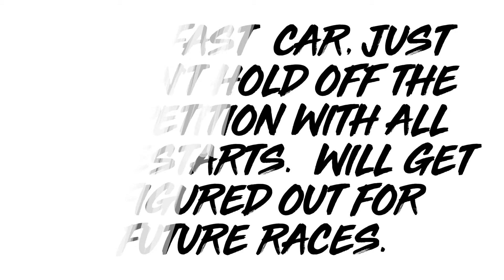Garcia Racings 6x Fwd in car, Feature Owosso 6/25/22